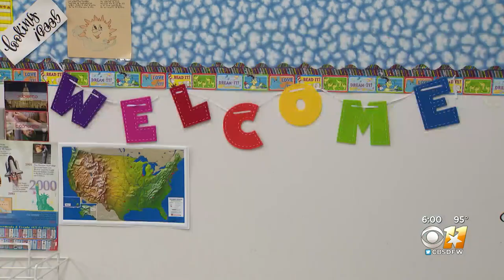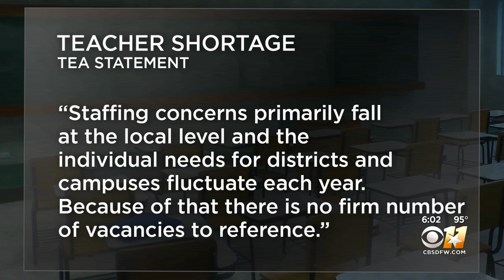Texas school districts are not even sure how many new teachers are needed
The state does not actually track how many hires are needed, saying it is a local issue.